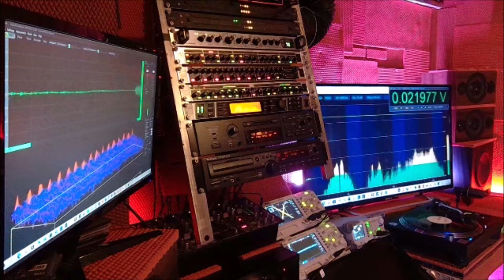suSU Soul underground soul unity Problem Kid Deeper Dub